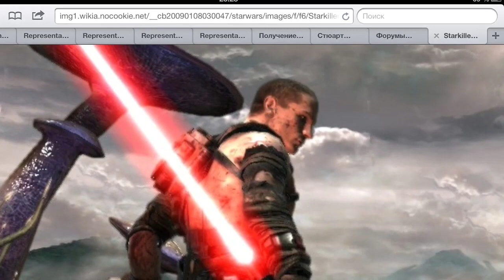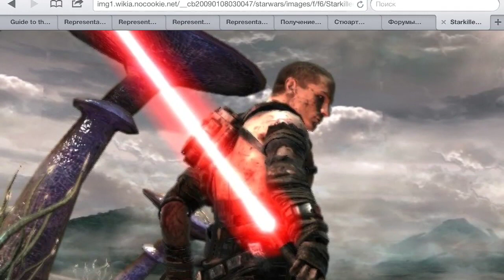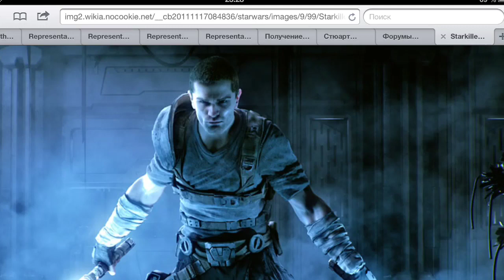Star Wars The Force Unleashed Starkiller Story (история Старкиллера)